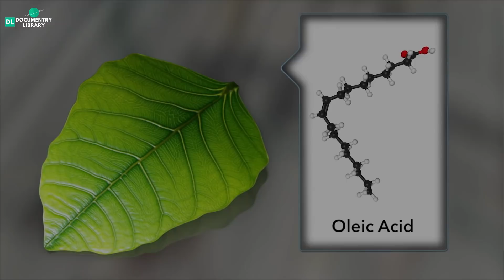Curiosity Rover ने मंगल ग्रह पर क्या देखा | What Curiosity Rover has discovered On Planet Mars Hindi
Mars is a place hard to live in and also hard to land a rover or lander. there are many missions on mars that are very precious to humankind if they survive the harsh conditions on the planet Mars, but they don't and the mission failed due to the curse of mars. the soviet union had sent many missions to Mars to explore the atmosphere of the red planet and NASA also had sent many missions to the planet to trace the signs of any life on the planet to find the life out there beyond earth.
in this video we will know about the missions sent to Mars to explore the planet, they explored the planet and finished the mission by dying into the red soil of the dark red planet mars.
the mariner 9 mission which is the orbiter sent to the red planet mars to explore the atmosphere of the planet. the Viking 1 and Viking 2 mission were sent to the mars planet to explore the surface features and to detect any signs of life there on the planet.
the soviet union mission zond 2 sent to the red planet and marsnik 1 and marsnik 2 mission to the planet also described in the video, all these missions are ended on the dirt of that very red planed named Mars.
Curiosity rover is NASA's mission

Topics Covered in this video:-
Curiosity rover
What Curiosity Rover has discovered
mars planet
planet
mars
NASA mission

1)This video has no negative impact on the original works (It would actually be positive for them)
2)This video is also for teaching purposes.
3)It is not transformative in nature.
4)I only used bits and pieces of videos/audios to get the point across where necessary.